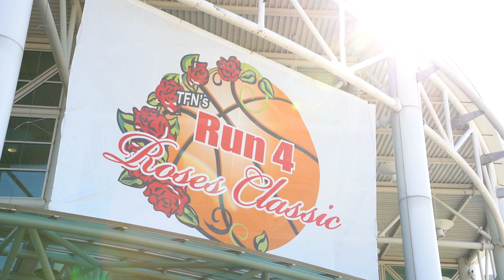Run 4 Roses 2022 Introduction